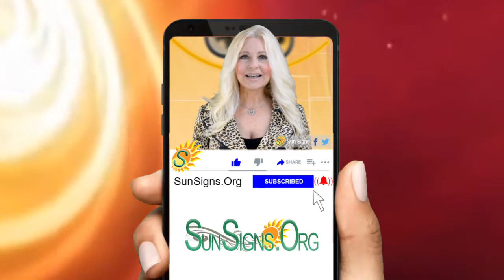♈️ Born On April 12th - Happy Birthday - Today's Zodiac Horoscope Personality - SunSigns.Org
April 12th  Zodiac Sign Is Aries ♈️